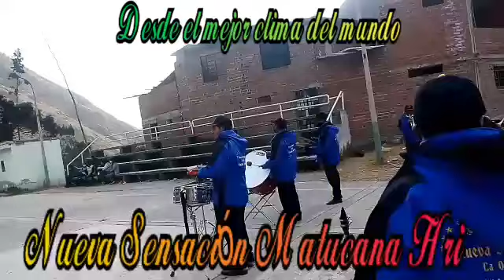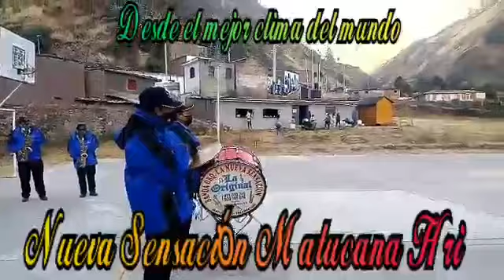Banda Orq. Nueva Sensacion Matucana Huarochiri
Video de Juanito